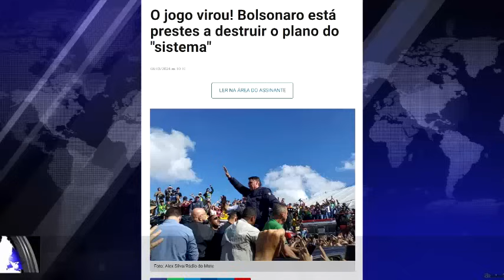VAI PARAR TUDO! BOLSONARO FAZ CONVOCAÇÃO DO POVO! PLANO DO SISTEMA CAIU! GREVE GERAL! VIROU O JOGO